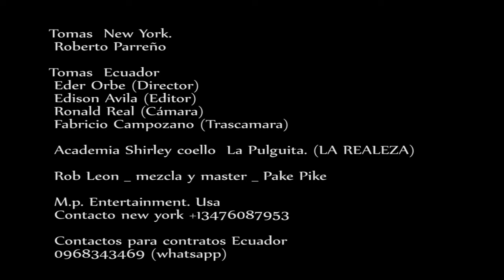BIG MARVIN MIX FICUCHU MIX PAKE PIKE ( SALSA CHOKE )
MIX DJ GAMA
SALSA CHOKE
BEAT FICUCHU